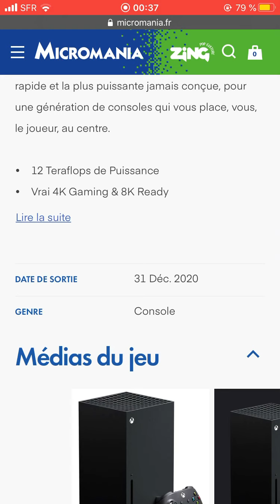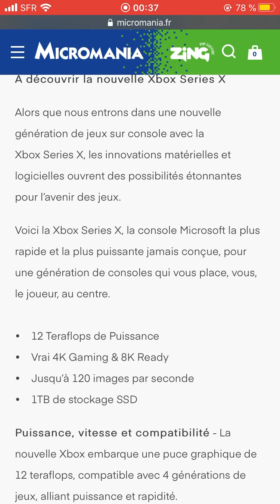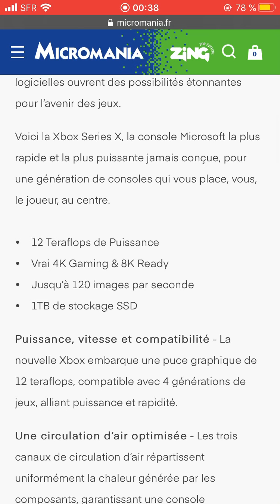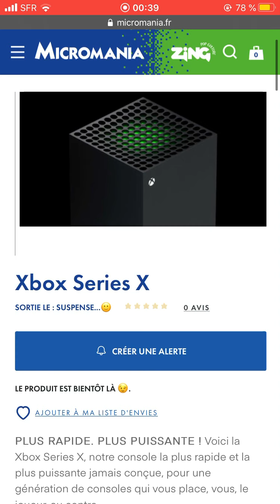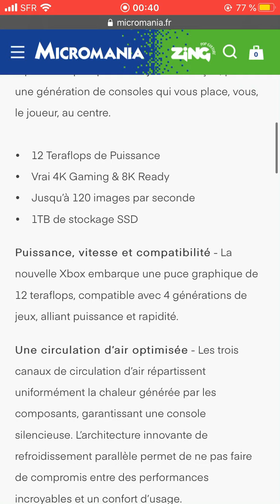MICROMANIA DÉVOILE LA DATE DE SORTIE DE LA XBOX SÉRIES X ACCIDENTELLEMENT + CARACTÉRISTIQUES!!??